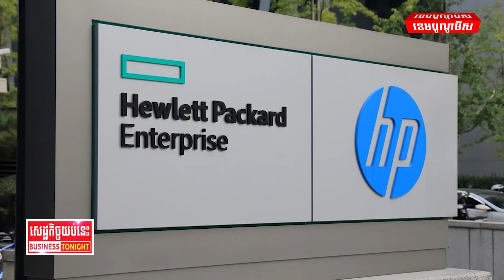ចិនអាចត្រួតពិនិត្យលើផលិតផលរបស់ក្រុមហ៊ុនបច្ចេកវិទ្យាអាម៉េរិកមួយចំនួន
ស្ថាប័នសន្តិសុខអ៊ីនធឺណិតចិន ស្នើឱ្យរដ្ឋាភិបាលចិនត្រួតពិនិត្យលើផលិតផលរបស់ក្រុមហ៊ុនបន្ទះឈីបអាម៉េរិក Intel ដើម្បីការពារសន្តិសុខជាតិ